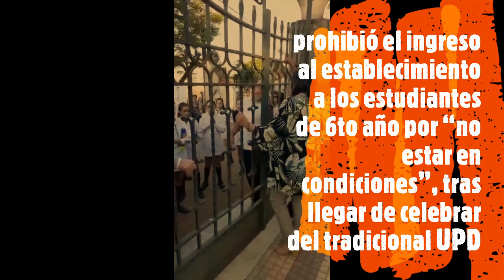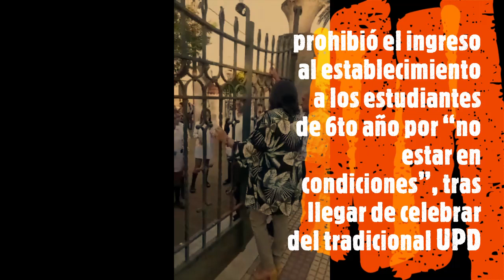Continúa el escándalo en Corrientes entre padres y directivos por los festejos "Último Primer Dia"